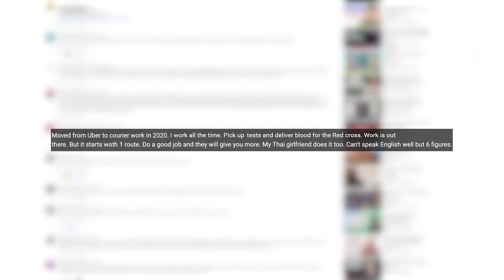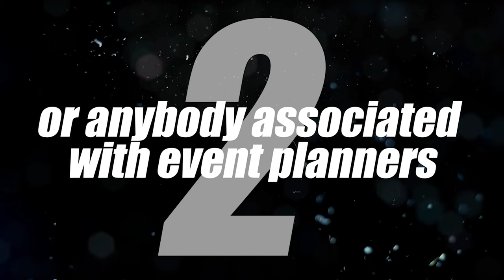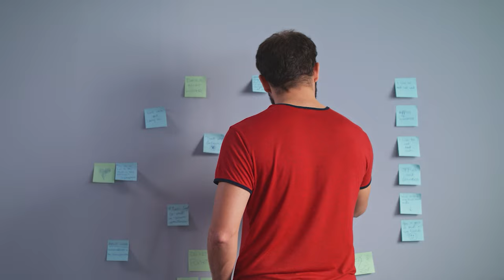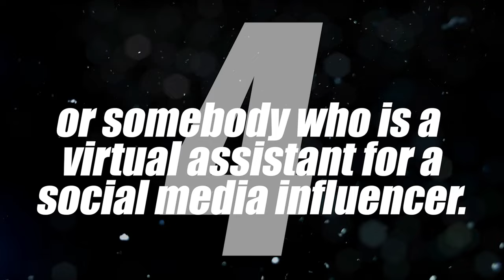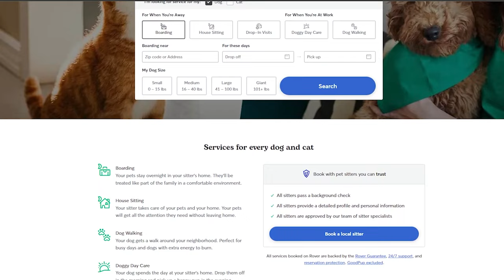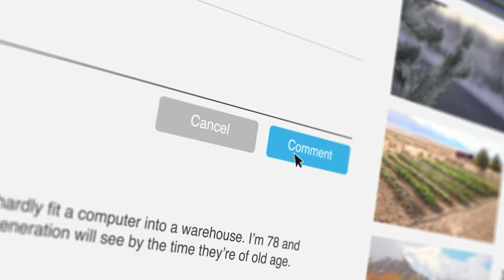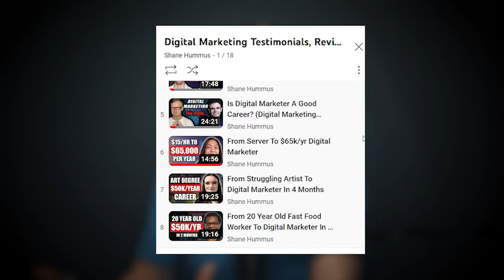11 Best Side Hustles For Students That Pay $15/hr Or More